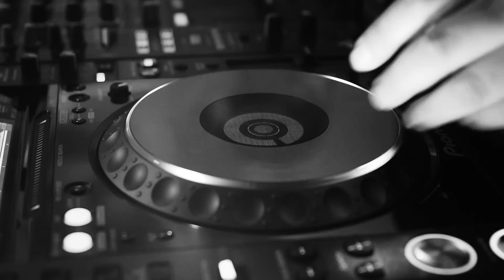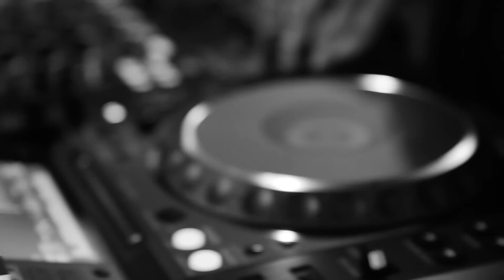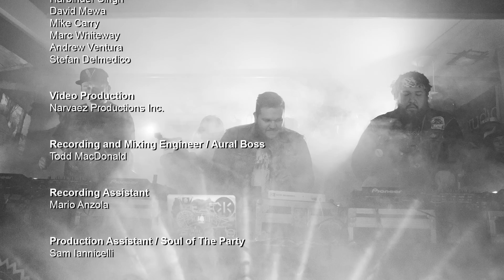A Tribe Called Red | House Of Strombo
Apple Music presents intimate concert series, House Of Strombo. In the first episode we welcome - A Tribe Called Red.

From the 1-2-3-4 to the 808's and beyond. Radio, television and digital. For over two decades, George Stroumboulopoulos has been playing the best records in the best order. Finding those songs that'll get you through the night. Interviews, intimate sessions and out-of-its-mind full blown house concerts. The Strombo Show and House of Strombo reflects the beautiful and the badass of Canada's diverse cultural landscape. There are no boundaries, with the gamut running from Aretha Franklin to Slayer and everything in between.

2017 Son House Productions